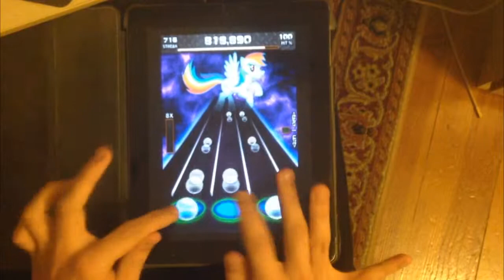[TTH] Clown Song Of Death [FC]